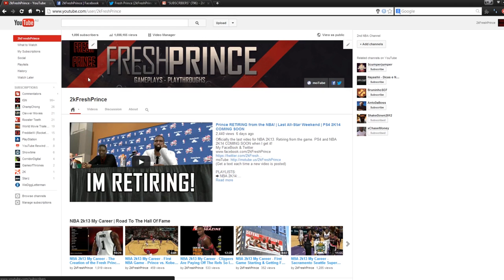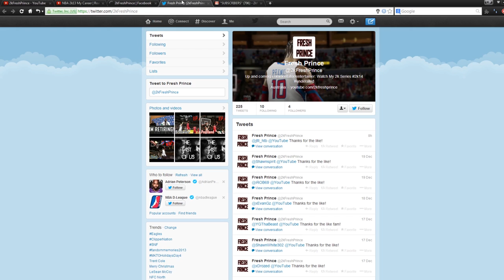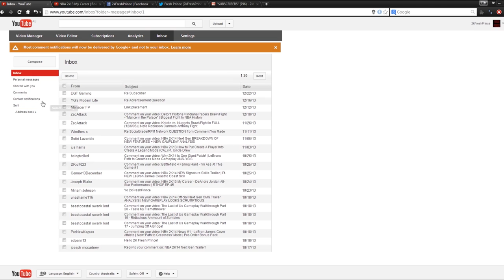1000 SUBSCRIBERS! THANK YOU! 99,000 TO GO!